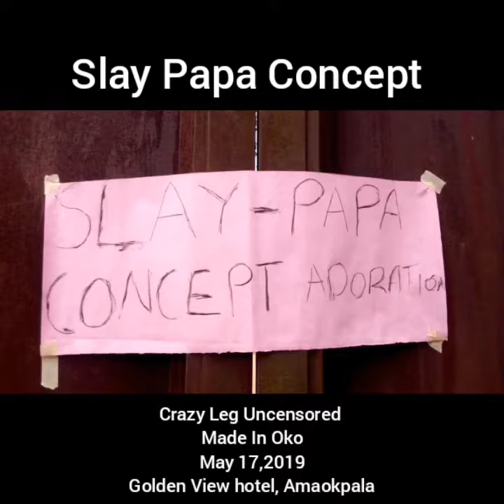Slay Papa Concept - Crazy Leg Uncensored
When you ask a Nigerian pastor to sponsor a  comedy show for you, this will be their reaction.